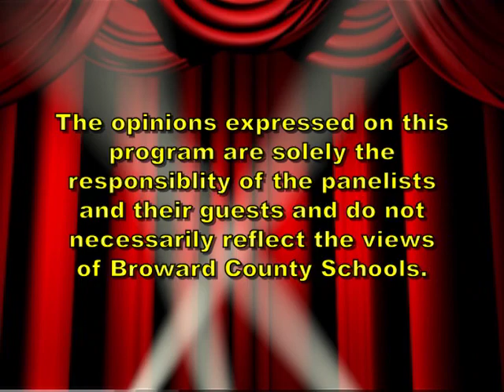Michelle Solomon, The Arts of Cyberworld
Michelle Solomon discusses how the arts benefit from the internet.